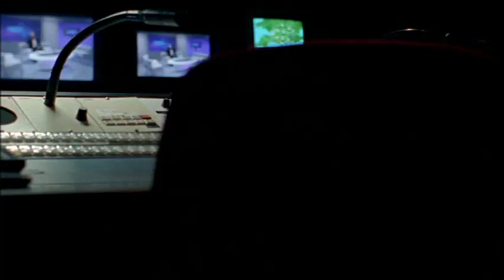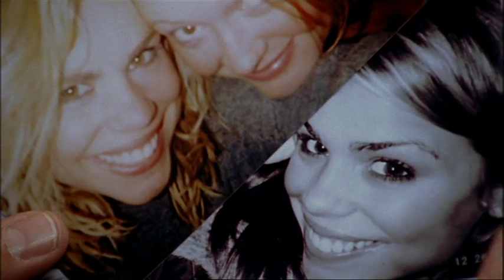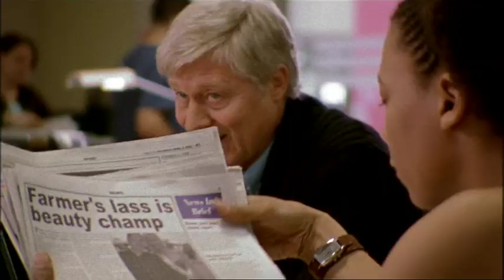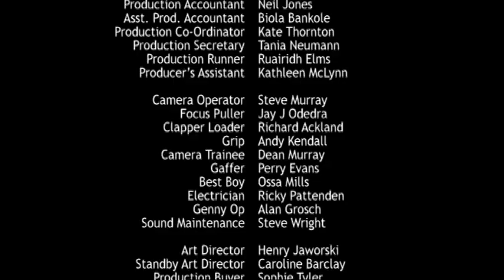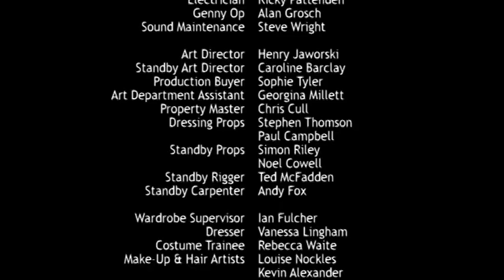Much ado about nothing, Shakespeare Retold BBC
This is the full Shakespeare Retold movie of Much ado about nothing, BBC 2005
The other 3 movies of Shakespeare Retold are also on this channel.